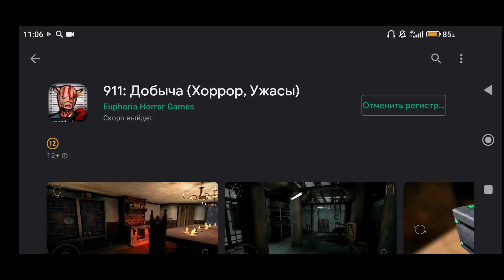ПЕРЕ-РЕГИСТРАЦИЯ НА 911: ДОБЫЧА (Хоррор Ужасы)